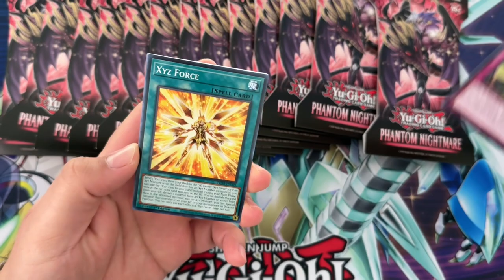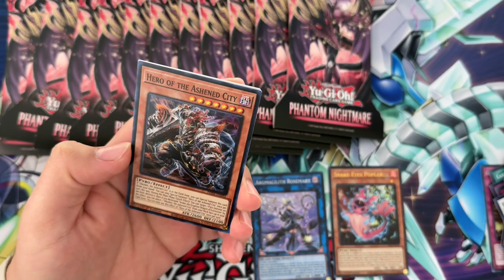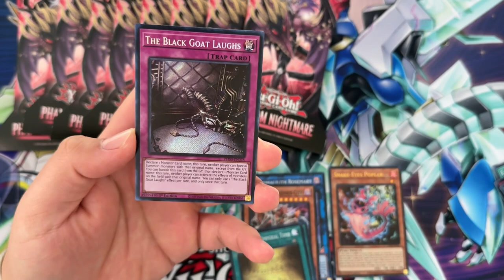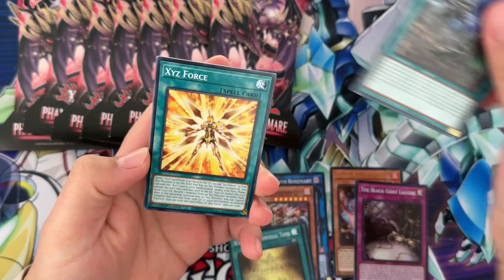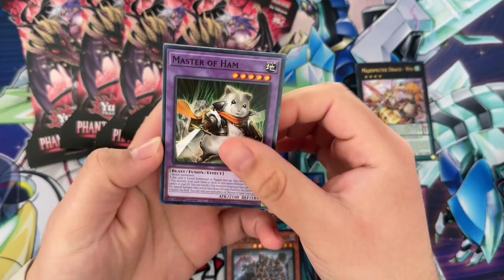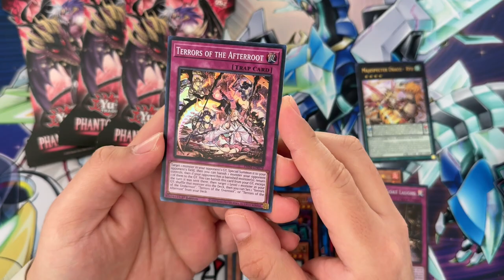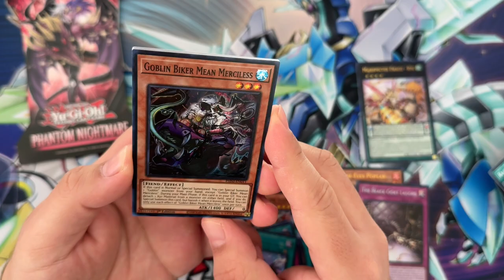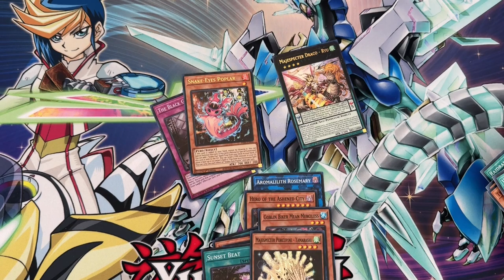Yugioh Phantom Nightmare Blister Opening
2024 continues to be straight fire with Phantom Nightmare.

More Fire support, new ritual support and FREAKING YUBEL SUPPORT 🤯
📱 𝗦𝗢𝗖𝗜𝗔𝗟 𝗠𝗘𝗗𝗜𝗔 📱
► MASTER DUEL ID (Add Me!!!): 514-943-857